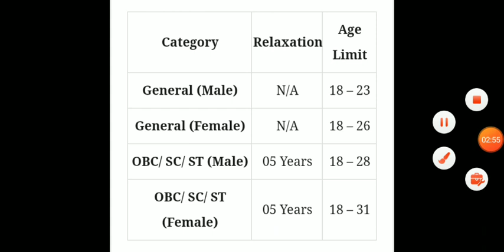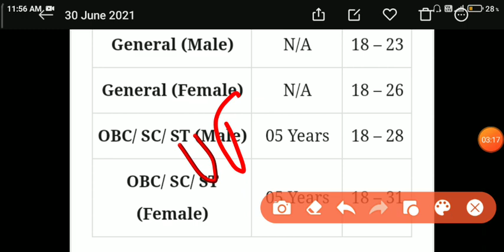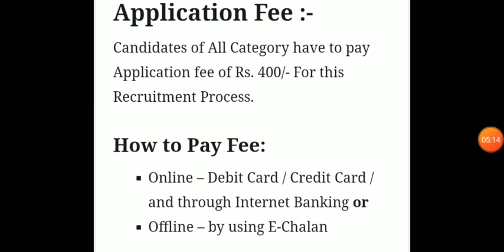up police constable new vacancy 2021 | age limit | qualifications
up police bharti 2021 kab aayega
up police new vacancy 2021 today news
police bharti new update uttar pradesh
police vacancy 2021 up